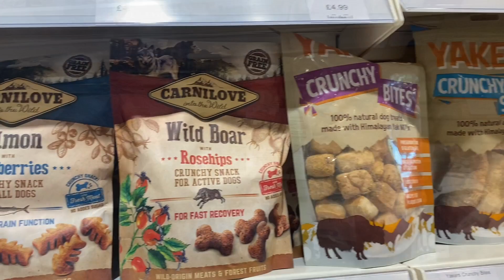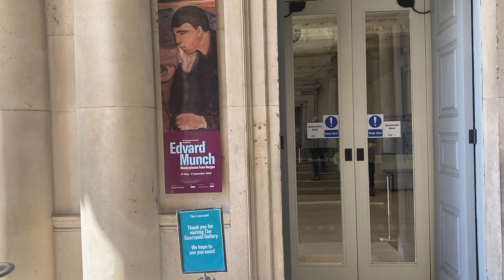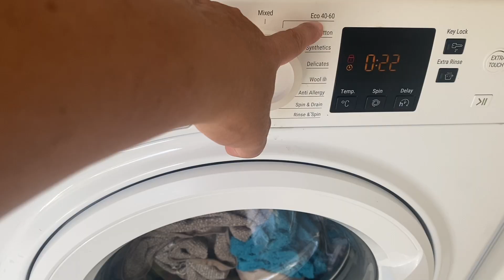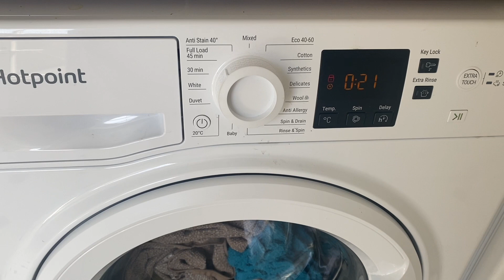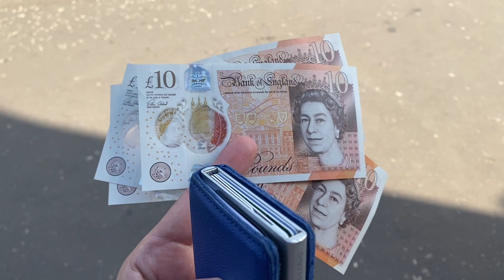Тестирую новую стиральную машину/День Рождения Лео/В Лондон по делам/Лука ударился головой/Нет нала!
В этом видео:
-Тестируем новую стиральную машину
-День Рождения Лео/Мясной чизкейк
-В Лондон по делам/Куда хочет поступать Георгий
-Пластиковые деньги/Нет налички
-Лука упал и ударился головой в школе

О чем наш канал?

Предыдущее видео

Особые люди - обычная жизнь (Аутизм, РАС, ЗПРР)

Группа создана родителями особого ребенка с РАС. Цель Группы - полезная информация для родителей особых деток и все сопричастных; общение, обмен опытом и взаимная поддержка.

Я-мама 3-х замечательных мальчишек. В нашей Интер/Многосемье есть и особенный ребёнок. Мой младший сын страдает эпилепсией ( Синдром Веста), ЗПРР, РАС ( аутизм).

Музыка